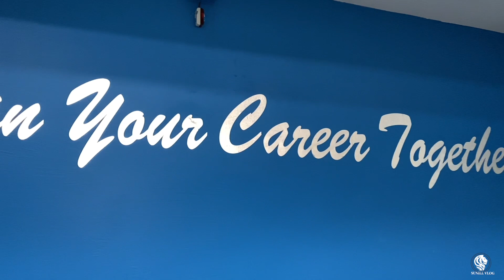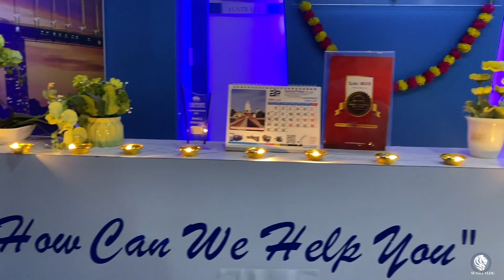लक्ष्मी पूजा २०७८ || EXPERT EDUCATION & VISA SERVICE DANG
HAPPY TIHAR TO ALL BEAUTIFUL PEOPLE . TIHAR IS A KNOWN AS DEEPAWOLI AND YAMAPANCHAK . IT'S A SECOND BIGGEST FESTIVAL IN NEPAL AFTER DASHAIN.